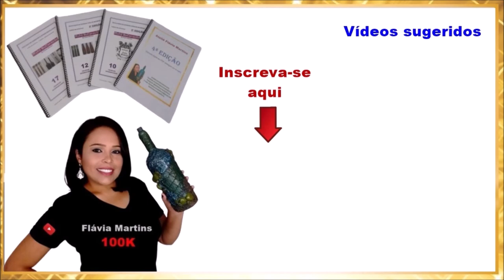PAP exibido na TV Aparecida em 25/01/2022 - MOBILE com CD - Flávia Martins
Vídeo gravado especialmente para a TV Aparecida; este artesanato foi uma sugestão da Produtora Sara, do Programa "Faça Você Mesmo", apresentado por Rogério Chiaravalli.

Título deste vídeo:
PAP exibido na TV Aparecida - MOBILE com CD - Flávia Martins